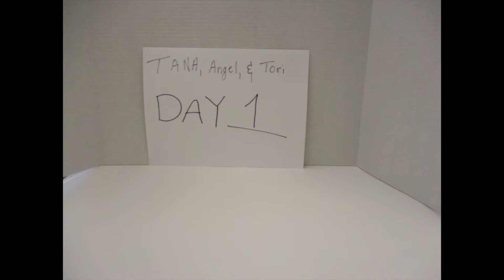Heart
Tori W, Tana and Angel L